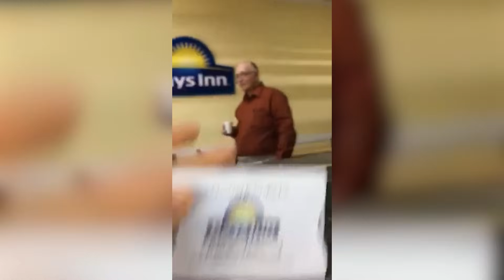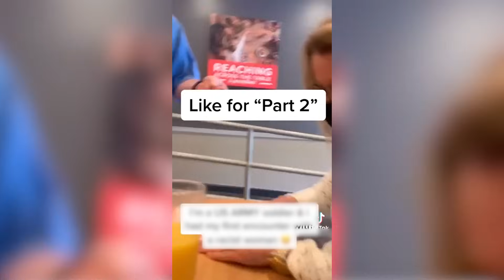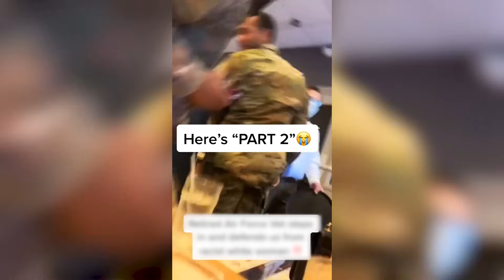20 Minutes of RACIST KARENS!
In this video we show you karen complications which include karens get owned, karens in the wild, karen videos, entitled karen, karen getting owned by police, karen arrested by police